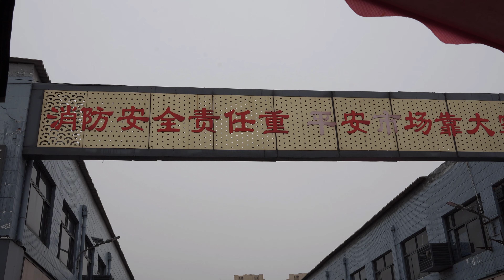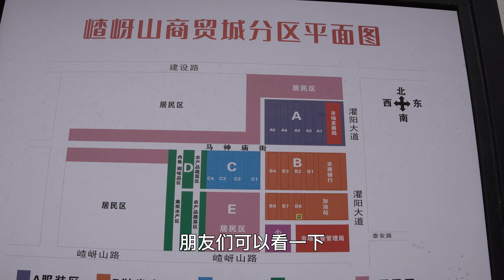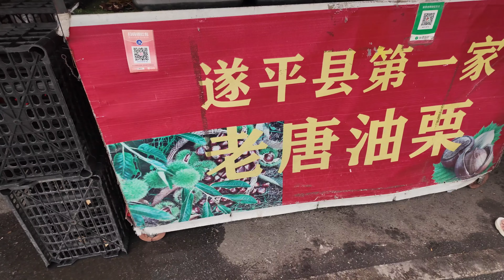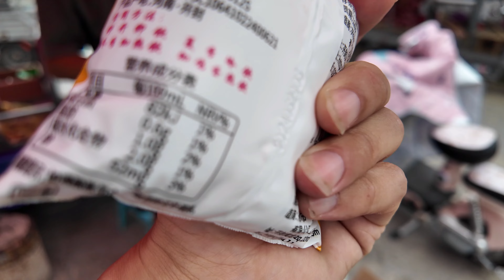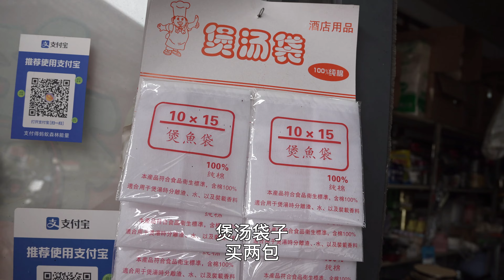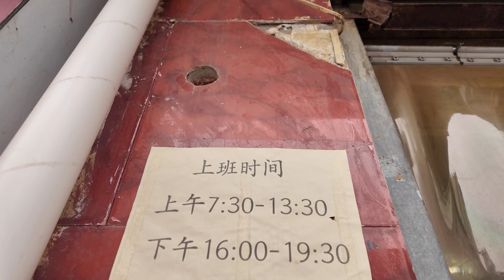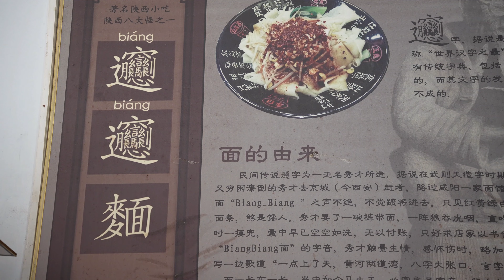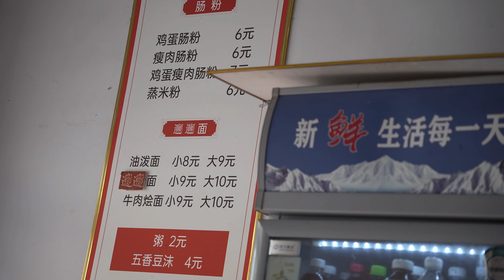逛小县城集市，夫妻俩买板栗和吃毛蛋，采购一堆物品，午饭再花19元吃到撑 | Outdoor market in a small county town, shopping and eating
大家好我是小城桔子
栖身小城乡，爱生活，爱美食
每天会为大家带来朴实的生活视频